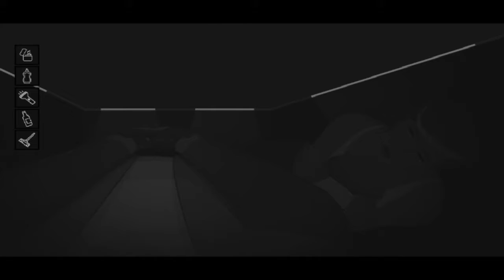AWAKE ⛺️ #5 - KEIN Ausweg [Let’s Play Deutsch German]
Eigentlich wolltest du nur mit deiner Freundin campen gehen. Aber der Trip entpuppt sich zum Überlebenskampf - gefangen in einer Todes-Zeitschleife….werden wir jemals den Weg herausfinden?

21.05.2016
Erschaffen innerhalb von 14 Tagen von Jens Bahr

Hinweis: Alle meine Videos sind unbezahlt und ich stehe in keiner kommerziellen Verbindung zu Entwicklern, Spielefirmen oder Betreibern. Meine Let’s Plays sollen der Unterhaltung dienen, mein Kommentar hat keinen allgemeingültigen Anspruch auf Wahrheit usw.

Hinweis 2: Dieses LP hat eine schwankende Audio Qualität. Das liegt nicht am Spiel, sondern an Anna's Laptop und ihrer Aufnahme, die leider schief ging. Zum Glück konnte ich noch alles retten, eben mit vielen Tonkompromissen. Also nicht wundern :)

Danke fürs Aufklappen & Lesen und jetzt viel Spaß beim LP :)